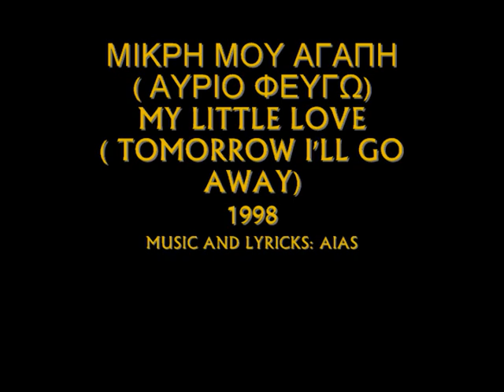ΜΙΚΡΗ ΜΟΥ ΑΓΑΠΗ ( ΑΥΡΙΟ ΦΕΥΓΩ) - ΑΙΑΣ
I WAS 20! MMMM!
AN ACOUSTIC QUITAR, A GOOD FRIEND, SOME GOOD LYRICS, A STEREO  WALKMAN  CASSETTE RECORDER.
MY SECOND SONG. MY FIRST IS " TO ΗΛΙΟΒΑΣΙΛΕΜΑ ΣΤΑ ΜΑΤΙΑ ΣΟΥ", " THE SUNSET IN YOUR EYES ", BUT IT'S ANOTHER STORY.

ΜΙΚΡΗ ΜΟΥ ΑΓΑΠΗ ( ΑΥΡΙΟ ΦΕΥΓΩ )
MY LITTLE LOVE ( TOMORROW I'LL GO AWAY)
MUSIC AND LYRICS : AIAS

ΠΑΛΙ ΚΙ ΑΥΤΗ Η ΝΥΧΤΑ
ΜΕ ΒΡΙΣΚΕΙ ΜΟΝΑΧΟ
ΝΑ ΠΕΡΠΑΤΩ.
ΣΤΟ ΣΠΙΤΙ ΤΗΣ ΠΕΡΝΑΩ,
ΚΟΙΤΑΖΩ ΤΗ ΜΟΡΦΗ ΤΗΣ
ΓΙΑ ΝΑ ΔΩ.
ΞΕΡΩ ΟΤΙ ΕΙΣΑΙ ΜΕΣΑ,
ΔΕΝ ΠΕΙΡΑΖΕΙ!
ΑΚΟΜΗ ΚΙ ΑΝ ΠΟΝΩ.

ΜΙΚΡΗ ΜΟΥ ΑΓΑΠΗ,
ΓΙΑ ΣΕΝΑ ΑΝΑΣΑΙΝΩ,
ΕΙΣΑΙ Η ΖΩΗ ΜΟΥ,
Η ΚΑΡΔΙΑ ΚΑΙ Η ΨΥΧΗ ΜΟΥ.
ΜΙΚΡΗ ΜΟΥ ΑΓΑΠΗ,
ΑΧ ΠΟΣΟ ΣΕ ΘΕΛΩ!
ΕΛΑ ΚΟΝΤΑ ΜΟΥ,
ΑΥΡΙΟ ΦΕΥΓΩ ( ΦΕΥΓΩ, ΦΕΥΓΩ )
ΑΥΡΙΟ ΦΕΥΓΩ.

ΤΑ ΒΡΑΔΥΑ ΔΕΝ ΚΟΙΜΑΜΑΙ,
ΕΣΕΝΑ ΜΟΝΟ ΕΧΩ ΣΤΟ ΜΥΑΛΟ.
ΤΡΑΓΟΥΔΙΑ ΣΟΥ ΓΡΑΦΩ,
ΜΑ ΟΛΑ ΠΕΦΤΟΥΝ ΣΤΟ ΚΕΝΟ.
ΠΛΗΡΩΝΟΥΜΕ ΤΩΡΑ
ΤΟΝ ΤΡΕΛΛΟ ΜΑΣ ΕΓΩΪΣΜΟ,
ΤΡΕΛΛΟ ΕΓΩΪΣΜΟ,
ΤΡΕΛΛΟ ΕΓΩΪΣΜΟ.

ΜΙΚΡΗ ΜΟΥ ΑΓΑΠΗ,
ΓΙΑ ΣΕΝΑ ΑΝΑΣΑΙΝΩ,
ΜΙΚΡΗ ΜΟΥ ΑΓΑΠΗ,
ΕΛΑ ΚΟΝΤΑ ΜΟΥ,
ΑΥΡΙΟ ΦΕΥΓΩ.( ΚΑΡΔΙΑ ΜΟΥ ΣΕ ΧΑΝΩ ).

SUMMER 1998.